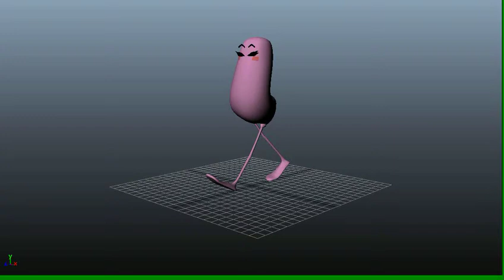Sexy Walk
Sexy walking cycle.

Created by Simone Giampaolo.